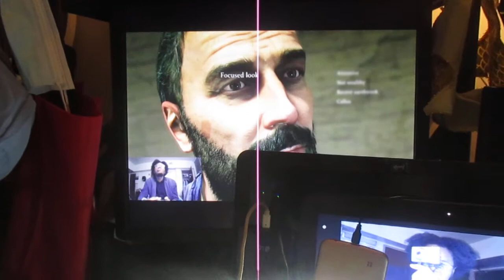The Royal High Table Episode #29: “Does The Costs Really Outweigh The Benefits?” (Part One)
What's up with it, folks? How's it going, my people? You already know what time it is, you already know the WAVES. It's Zachariah White a.k.a "Box Office Big Daddy Drip" back at it like it's nothing with The Drip and The Sauce cause I AM THE BOSS! Over here at the White Empire, this thunder and lightning strikes down more than once, this heat burns something fierce, we keep that chilly ice our veins, and this air hits just a tad bit different. But we are back on this Podcast grind and shine.